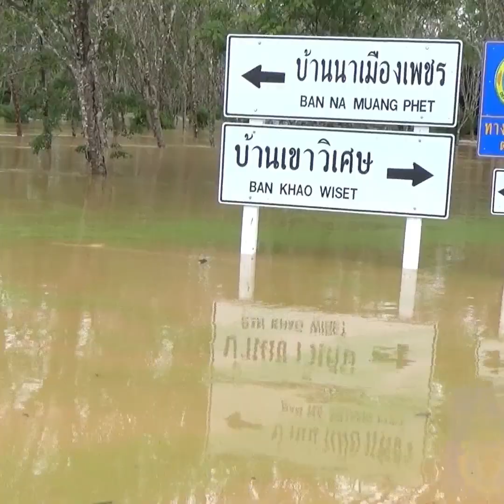ตรังอ่วมท่วมหนัก! จำใจปล่อยหมูกว่า60ตัวจมน้ำ สงสารไก่ตายคาเล้า